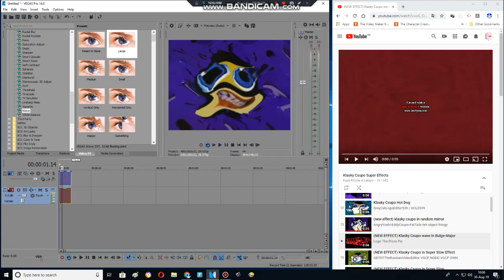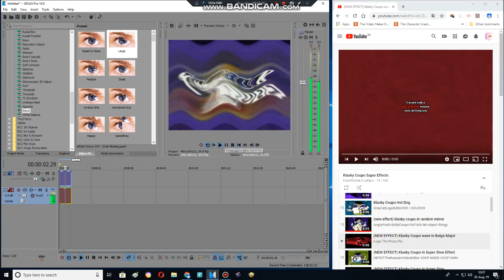How to make Random Mirror